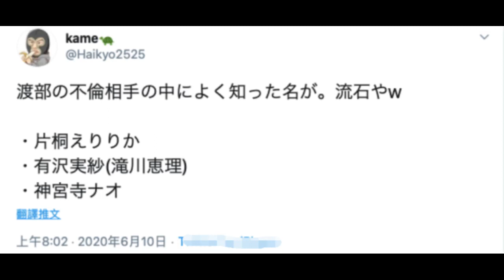NÓNG: Chồng "Đệ nhất mỹ nhân Nhật Bản" dan díu với 182 người gồm sao nam, diễn viên AV...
Mới đây, cả showbiz Nhật Bản chấn động với thông tin Ken Watabe - chồng "Đệ nhất mỹ nhân Nhật Bản" Nozomi Sasaki có mối quan hệ ngoài luồng với nhiều người phụ nữ sau lưng vợ. Thậm chí còn có nguồn tin cho biết Ken Watabe còn bạo hành bà xã nhưng hiện tại, thông tin này còn chưa được xác thực.

Ông xã Nozomi Sasaki bị phát hiện ngoại tình sau lưng vợ. Cả hai từng được truyền thông đặt tên "người đẹp và quái vật" này trước đó là 1 trong những cặp vợ chồng được hâm mộ nhất nhì Jbiz.

Trang Sohu sáng ngày hôm nay đưa tin, theo truyền thông Nhật Bản, Ken Watabe đã ngoại tình với tất cả 182 người, bao gồm diễn viên AV, ca sĩ, thậm chí có cả sao nam trong showbiz và cả người ngoài làng giải trí. Trong 1 bài viết liệt kê tuổi tác, nghề nghiệp của dàn "người tình", có diễn viên gợi cảm A năm nay mới ngoài 20, cô B kinh doanh nhà hàng thịt nướng hơn 30 tuổi, chủ salon làm đẹp 20 tuổi, nhân viên mát-xa 40 tuổi, tuyển thủ đô vật 50 tuổi, sao nam tên G ngoài 30 tuổi,... Số lượng nhân vật liên quan quá lớn lẫn tuổi tác, nghề nghiệp trải dài khiến showbiz Nhật Bản chấn động. Thông tin bên lề cho biết, Ken Watabe nảy sinh "quan hệ" ngoại tình ở những nơi như tầng hầm bãi đỗ xe, trong thang máy, nhà vệ sinh, thậm chí cả trong xe ô tô,...

Danh sáng dàn người tình 182 người gây sốc.

Được biết, có 3 sao nữ Jbiz đã được chỉ ra là có quan hệ "ám muội" với Ken Watabe. Đó là Eri Takigawa, Eririka Katagiri và Nao Jinguji. Ba mỹ nhân này khác nhau về độ tuổi, khí chất nhưng lại có 1 điểm chung là họ đều là những nữ diễn viên JAV.

Netizen chỉ ra 3 sao nữ đã chen chân vào cuộc hôn nhân của Sasaki.

Đó là 3 nữ diễn viên 18+ của Nhật Bản.

Eri Takigawa năm nay 40 tuổi, sở hữu vẻ ngoài xinh đẹp sắc sảo, theo phong cách sexy , hoàn toàn khác hẳn với vẻ đẹp trong sáng, thanh thuần của "Đệ nhất mỹ nhân Nhật Bản" Nozomi Sasaki. Mặc dù đã có tuổi nhưng Eri Takigawa vẫn giữ được nhan sắc trẻ trung và thân hình "bốc lửa".

Người thứ hai là Eririka Katagiri, năm nay 29 tuổi. Khác với Eri Takigawa, cô cuốn hút với vẻ đẹp vừa gợi cảm, vừa thanh thuần. Người đẹp này gây ấn tượng với đôi mắt to tròn, cằm V-line và phong cách ăn mặc gợi cảm.

Cuối cùng là Nao Jinguji, 23 tuổi, có thể nói là người có khí chất tương tự nhất với "bà cả" Sasaki trong số 3 "tiểu tam" được nói đến ở đây. Nao sở hữu khuôn mặt thanh thuần, dễ thương, tràn đầy sức sống.

Blogger thạo tin xứ Trung đã chia sẻ 1 bài viết dịch lại nguồn tin báo Nhật và cho biết, có 1 nhân viên văn phòng đã tiết lộ tường tận về các mối quan hệ của Ken. Mặc dù đã kết hôn nhưng Ken và người này vẫn duy trì "hẹn hò". Anh và B mỗi lần "gặp gỡ" sẽ có 15 phút bên nhau, sau đó Ken sẽ "gửi tặng" B số tiền 10 ngàn Yên (khoảng 2,1 triệu đồng). Lúc hẹn hò với C, Ken sẽ "yêu cầu" tìm phòng họp. Với các cuộc hẹn với các cô gái khác, Ken lại muốn tới nhà vệ sinh để "hành sự", sau đó yêu cầu xoá tất cả các tin nhắn trò chuyện.

Trước đó, khi vụ việc vỡ lở, một người phụ nữ ngoài làng giải trí Jbiz có "dan díu" với Ken Watabe đã tiết lộ mối quan hệ bất chính giữa hai người trong một bài phỏng vấn. Cô khiến Jnet chấn động khi chia sẻ, mình và tài tử Ken "quan hệ" với nhau 2 lần 1 tuần, kể cả khi Ken và Sasaki đã kết hôn, cô và Ken vẫn giữ mối quan hệ bí mật và không chia tay: "Tổng cộng (đã quan hệ) khoảng 30 lần". Người này bộc bạch thêm rằng, cả hai thường xuyên bí mật hẹn hò tại đồi Roppongi thuộc Minato-ku (Tokyo), địa điểm thường là nhà vệ sinh trong bãi đỗ xe: "Anh ta chỉ coi tôi là búp bê tình dục. Tôi thậm chí chỉ hy vọng anh ta coi tôi là một người phụ nữ bình thường".

Nguồn: iFeng